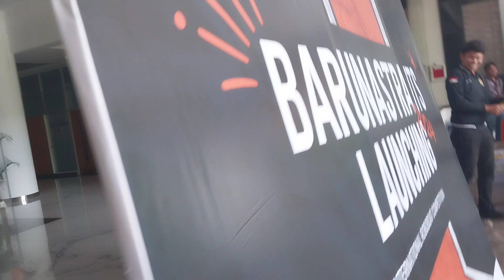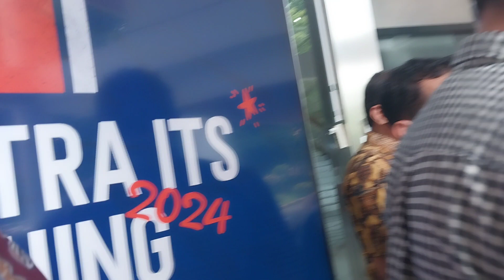BARUNASTRA 2024 Launching ITS Surabaya, 26 Januari 2024